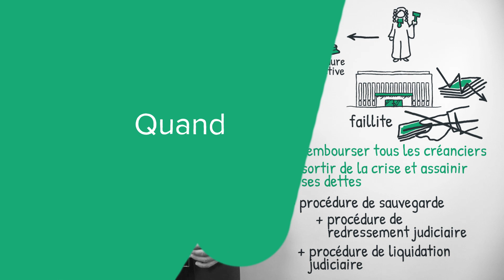Quand lance-t-on une procédure collective ? (définition, aide, lexique, tuto, explication)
Voici le sommaire de la vidéo : Quand lance-t-on une procédure collective ?

Qu'est-ce qu'une procédure collective ?

Quant lance-t-on une procédure collective ?

Comment lance-t-on les différentes procédures collectives ?

Sujet : Julien Dupé
Rédaction : Chloée Bernos
Présentation : Mikael Buxton
Voix off : Chloée Bernos
Design : Gaëtan Lebaron
Réalisation : Florent Lahousse
Composition sonore : Grégoire Levillain